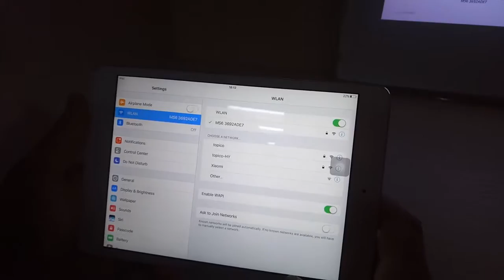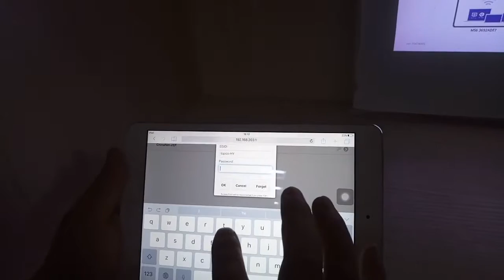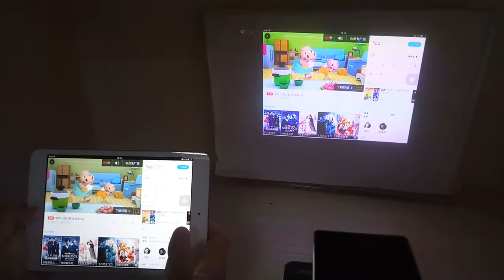User Guide for iOS Airplay mirroring/ Connecting WiFi router- Video 1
How to watch online videos via WiFi ？Only for iOS device